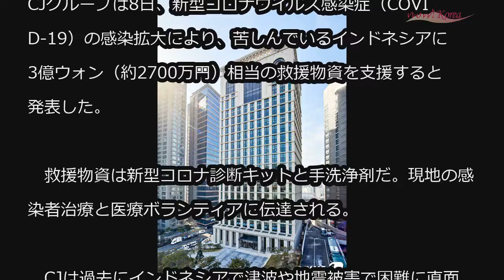CJグループ、インドネシアに新型コロナ医療救援物資を支援＝韓国 (4/8)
CJグループ、インドネシアに新型コロナ医療救援物資を支援＝韓国

CJグループは8日、新型コロナウイルス感染症（COVID-19）の感染拡大により、苦しんでいるインドネシアに3億ウォン（約2700万円）相当の救援物資を支援すると発表した。

　救援物資は新型コロナ診断キットと手洗浄剤だ。現地の感染者治療と医療ボランティアに伝達される。

　CJは過去にインドネシアで津波や地震被害で困難に直面していた時期、支援金を伝達している。

　CJ関係者は「インドネシア政府が最も必要とする医療用品を伝達する計画だ」とし、「両国の友好関係の増進に役に立てればと思う」と述べた。